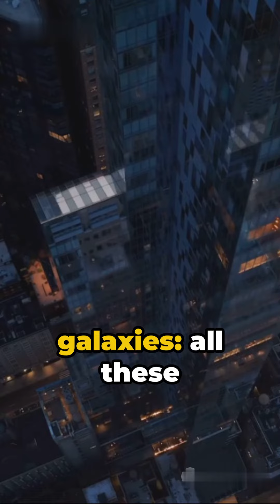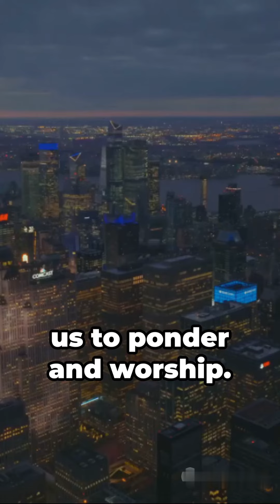The Miraculous Features of Earth A Life